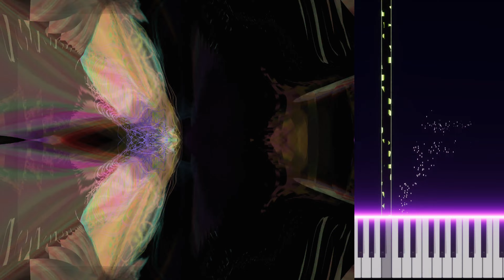Melete - Lech Mazur + AI assistant - Grand Piano